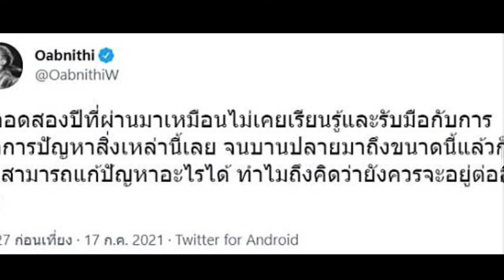โอบ โอบ-นิธินักแสดงชื่อดัง ทวิตเตอร์ฟาดเจ็บๆ ชาวเน็ตแห่รีทวิต ทำไมคิดว่าควรจะอยู่ต่ออีกละ🙄#